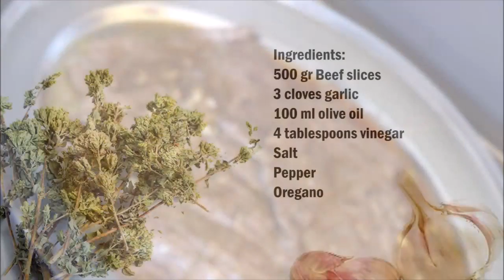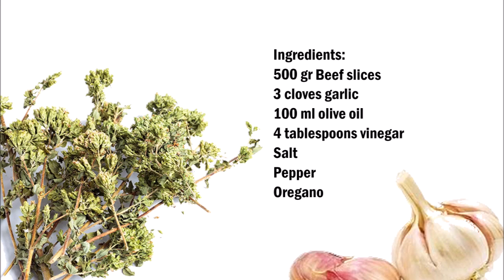Sicilian beef cutlet , 西西里牛肉排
English :
500 gr beef cutlet
3 cloves of garlic
100 ml of olive oil
4 tablespoons of vinegar
salt
pepper
oregano

Put the olive oil in a pan and put the meat in max. 2-3 slices of meat.
Salt and pepper the meat and season with oregano.
Remove the meat from the pan and add the chopped garlic in the oil, add a little oregano and then put the meat back into the pan, pouring all of the vinegar.
Fry for 2-3 minutes and serve on a plate with the sauce.

中文：
500克牛肉排
3瓣大蒜
100毫升橄欖油
4湯匙醋
鹽
胡椒粉
牛至

將橄欖油放在平底鍋中，然後將肉放入最多2-3片肉中。
鹽和胡椒粉的肉和牛至調味。
從鍋中取出肉，在油中加入切碎的大蒜，加一點牛至，然後將肉放回鍋中，倒入所有醋。
煎2-3分鐘，然後在盤子上加醬汁。